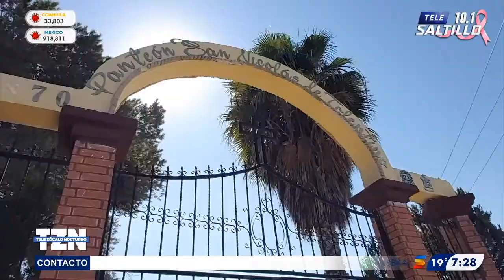Custodian panteones en Ramos Arizpe